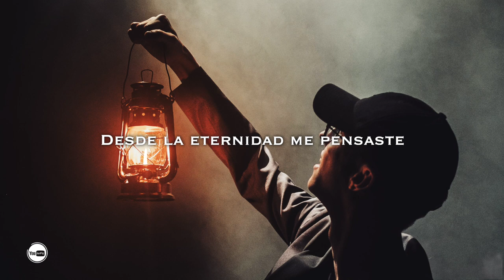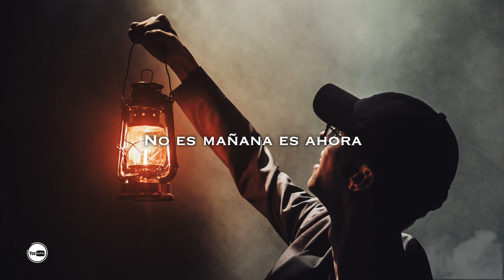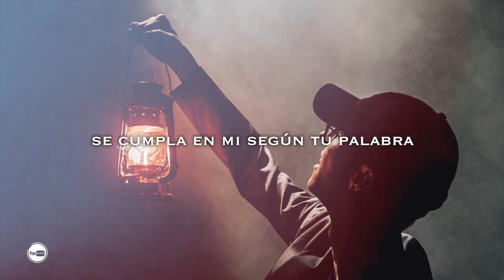Comunidad Abraham - Aquí Estoy (Official Lyric Video)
Canción presentada al 40 Festival de la Canción Vocacional en Valencia el 5 de mayo de 2019